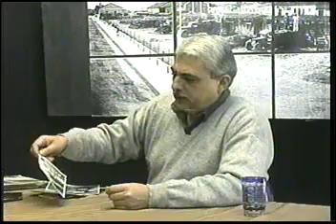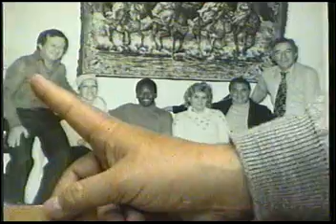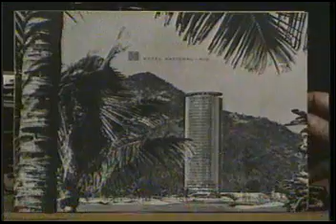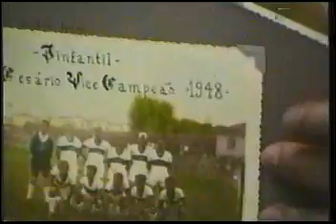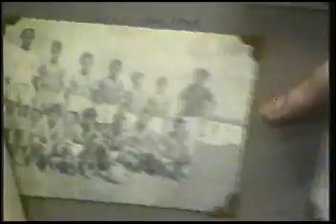Nossa Historia 14 | 02jun2003 | Luiz Fernando Marchi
Programa Nossa História - exibido na extinta TV Leme em 02/jun/2003 - entrevista com Luiz Fernando Marchi - apresentação Eduardo Bispo.